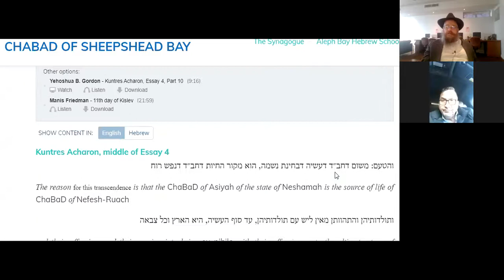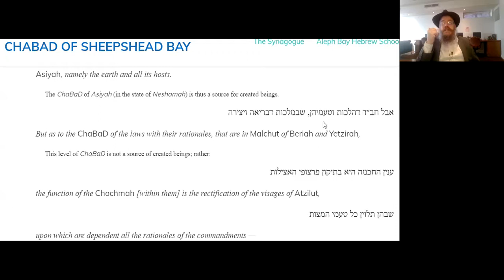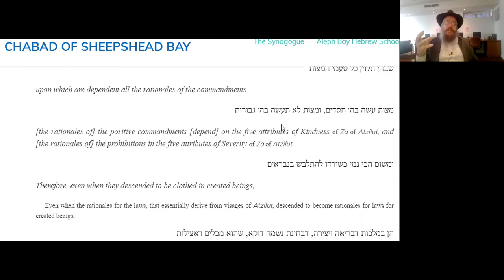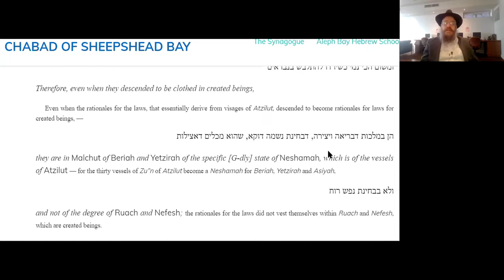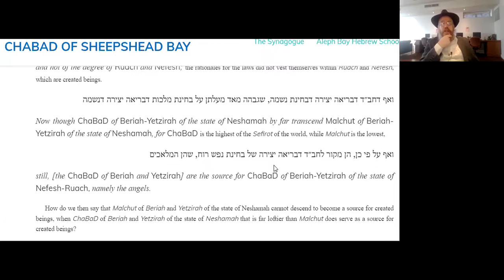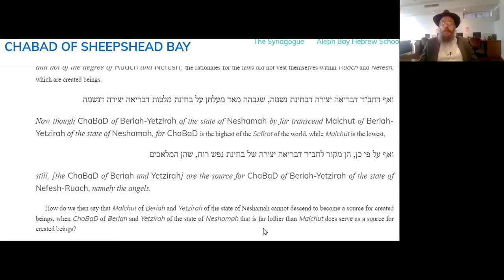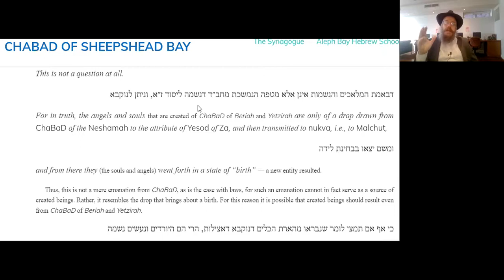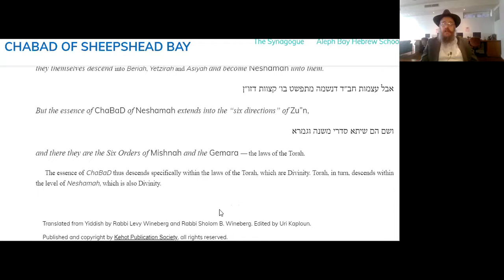20 Min Daily Tanya ~ Kislev 11 ~ Kuntres Acharon Essay 4- 10 ~ G-dliness is present in Halacha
20 Minutes Daily Tanya class with Rabbi Shlomo Zalman Cohen
Kislev 10 (Peshuta)
Friday November 27, 2020
Kuntres Acharon Essay 4 - 10
ספר התניא - קונטרס אחרון - להבין מ"ש בפרי עץ חיים - 10

Join at ChabadSheepsheadBay.com/Zoom